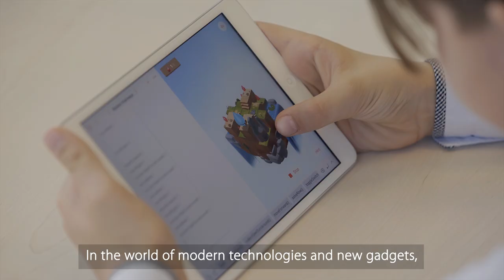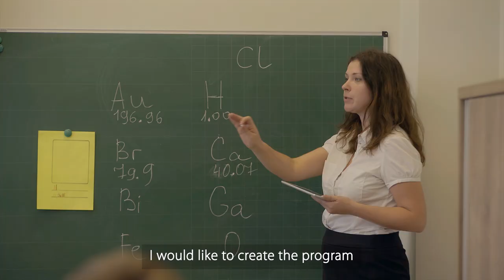iPad in Britannica School